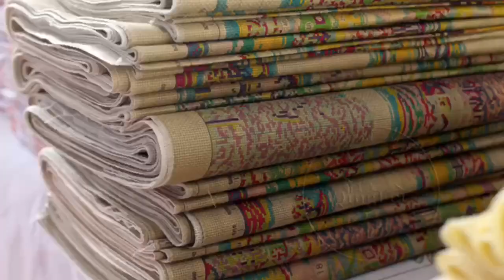唯吾美家居 cross stitch 十字绣清明上河图名画之一，欣赏古绢效果，何为古绢布料呢？